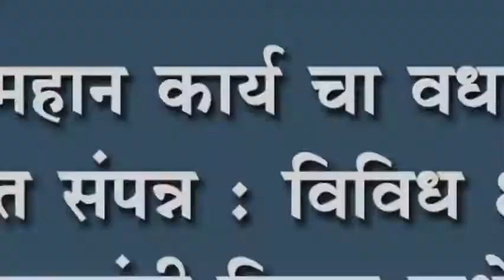दैनिक महान कार्य चा वर्धापन दिन उत्साहात संपन्न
दैनिक महान कार्य चा वर्धापन दिन उत्साहात संपन्न : विविध क्षेत्रातील मान्यवरांनी दिल्या शुभेच्छा : दहा वर्षे पूर्ण, अकराव्या वर्षात पदार्पण